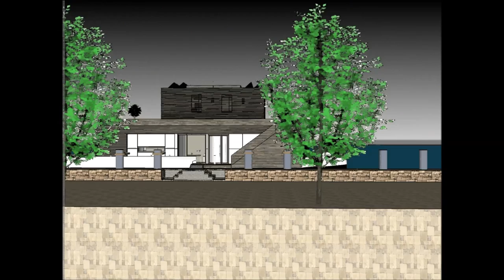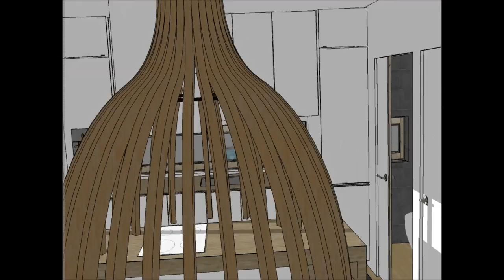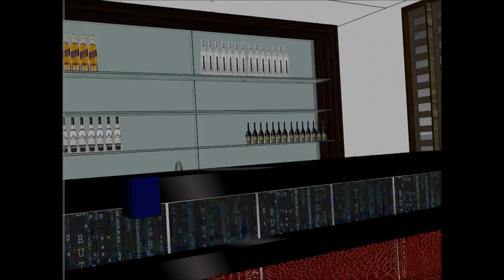Contemporary houseboat плавучий дом Day Cruise Rental in RUSSIA Moscow for Aquatic living Premier Ch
The Contemporary houseboat плавучий дом Day Cruise Rental in RUSSIA Moscow for Aquatic living Premier is made to sustain quality of living as a worldwide concept:
or elsewhere. The @Contemporary houseboat плавучий дом Day Cruise Rental in RUSSIA Moscow for Aquatic living Premier includes an Extravagant Barge Design ready for the extravagant user to rent the barge Houseboat iin

The Contemporary houseboat плавучий дом Day Cruise Rental in RUSSIA Moscow for Aquatic living Premier has three level plans with basement underneath it, which consist all the facilities needed for the renter. The Houseboat Barge has a unique modern contemporary design with unique architectural features. It has its own lounge area with gorgeous view of the bay.